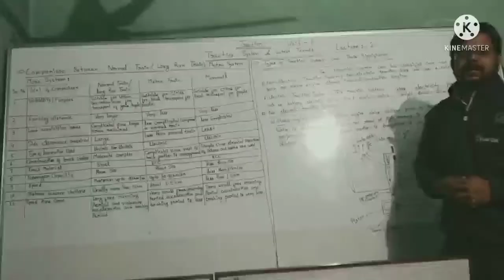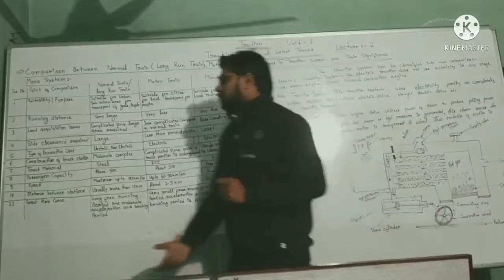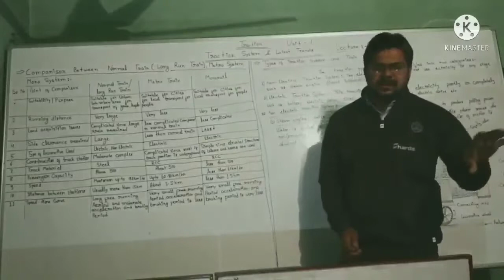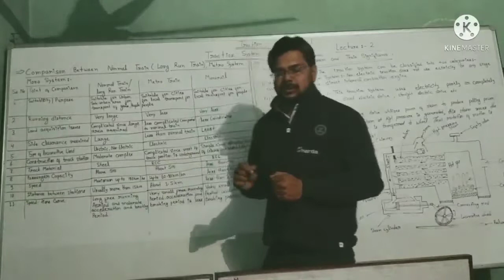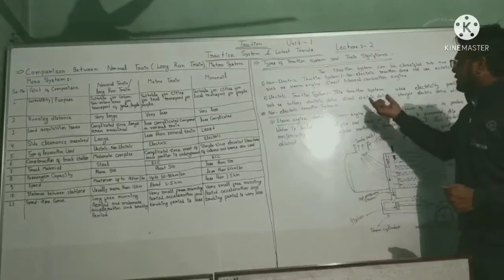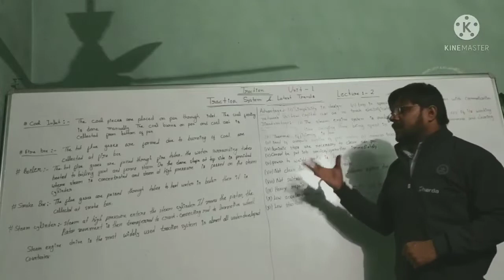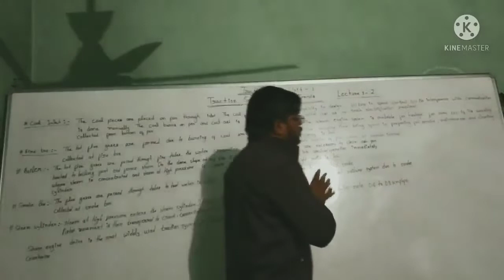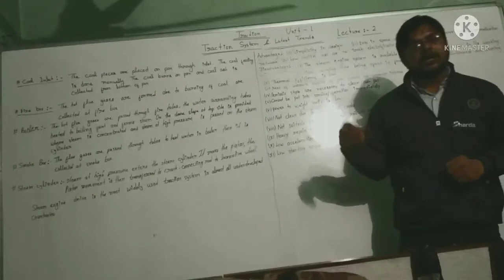Traction System, Chapter：- 1 Lecture：-2 Comparision between normal train ,metro train , mono train,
Comparision between normal train, metro train, mono train, different types of traction system, electric traction, non-electric traction, Steam Engine, advantage and disadvantage of steam engine